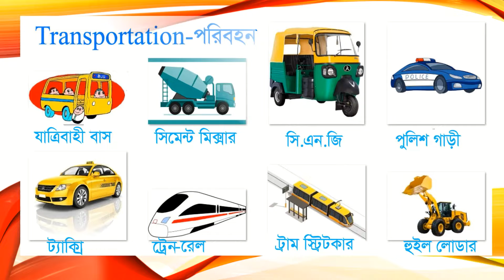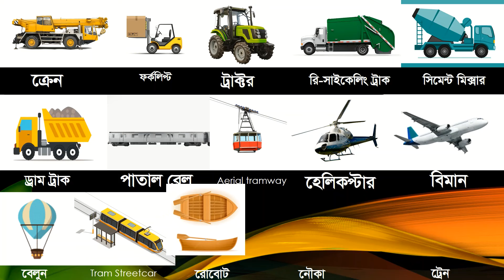Vehicle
যানবাহনের প্রকারভেদ! ছবি এবং উদাহরণ সহ বাংলায় যানবাহনের তালিকা।আপনি প্রায়শই দেখতে পাচ্ছেন যে বিভিন্ন ধরণের যানবাহন কথোপকথনের সময় উঠে আসে পাশাপাশি লিখিত কাজ এবং চলচ্চিত্র এবং টিভিতে প্রায়শই ব্যবহৃত হয়।